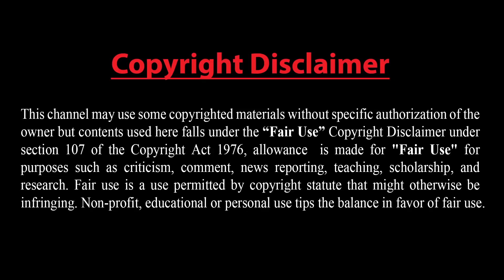আজারি তাণ্ডবে বিধ্বস্ত গোটা কারাবাখ, সীমান্তজুড়ে হাজারো সেনার লাশ !! জেরুজালেম শুধুমাত্রই আমাদের !!